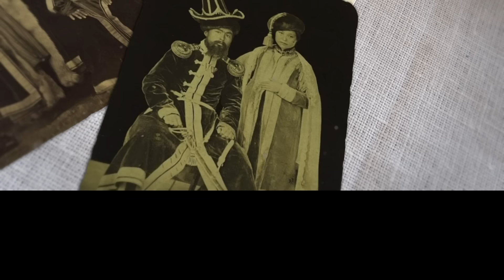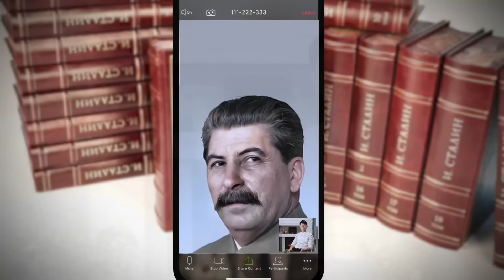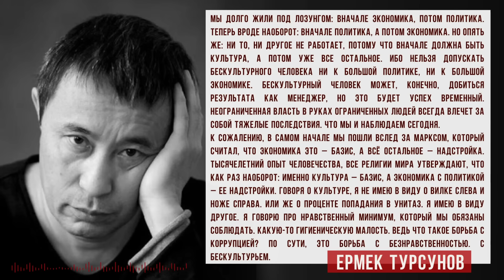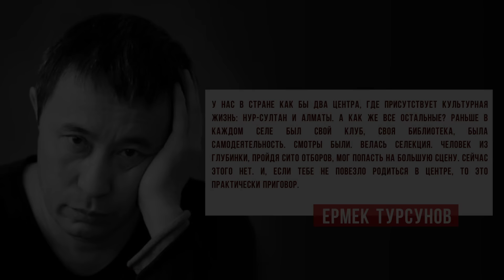Шоу-бизнес Казахстана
Современное искусство уже давно являет всему миру довольно сомнительное содержание и нравственные ориентиры. Не отстаёт от мира и Казахстан. Как обстоят дела с культурой и так называемым шоу-бизнесом на родине Скриптонита и Димаша Кудайбергена, а главное — какой есть выход из сложившейся ситуации, вы узнаете в этом видео.
Вы можете поддержать развитие канала:
Россиянам - 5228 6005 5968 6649
Казахстанцам - 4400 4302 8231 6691